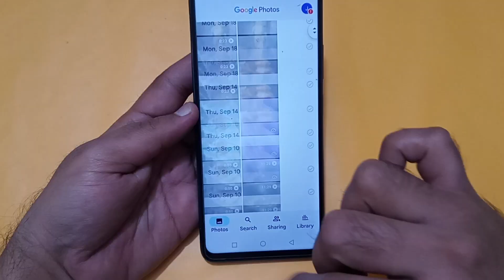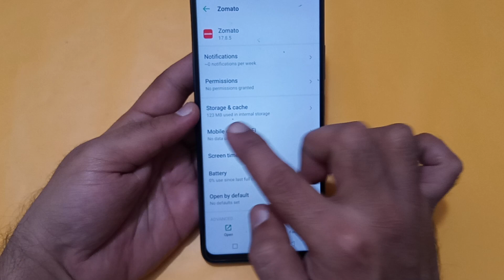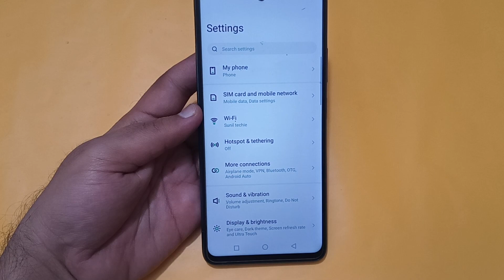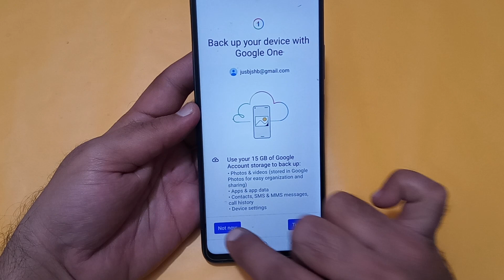infinix hot 30i mein storage kaise Khali Karen, how to clear storage in infinix hot 30i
Best powerful CPU under 10k

60-Inch Tripod with Bag

7 Socket 6A Extension Board